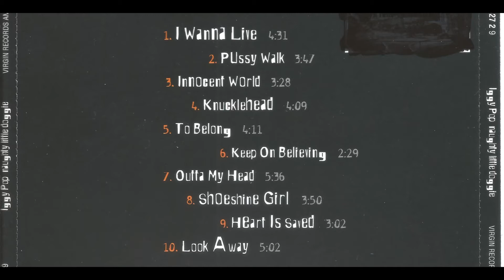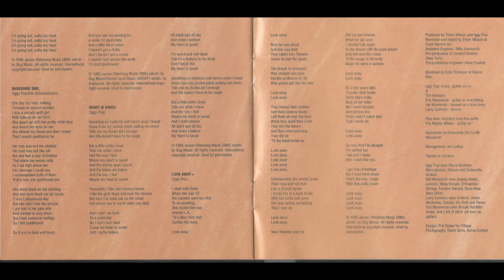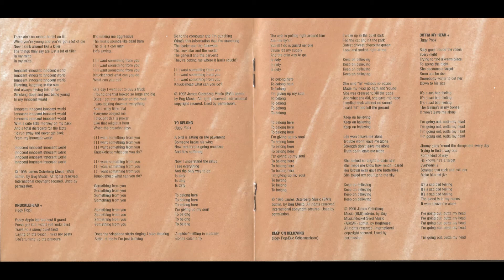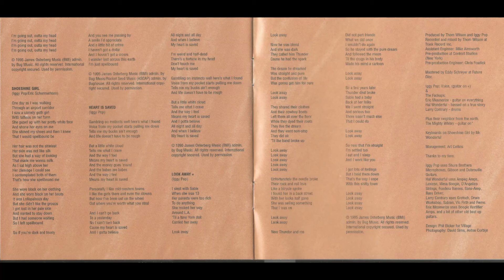Iggy Pop - Naughty Little Doggie (full album) 1996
Virgin Records America Inc